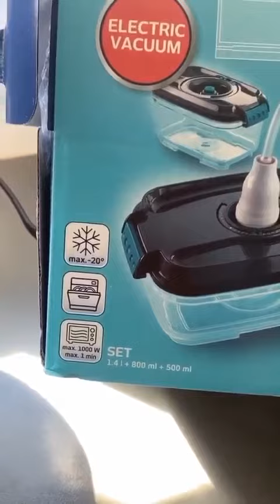Démonstration machine mise sous vide Vacu Power 500 LEIFHEIT et boîtes de conservation - 3236/3233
Voici une démonstration de la machine de mise sous vide alimentaire Vacu Power 500 Leifheit qui permet de conserver vos aliments jusqu'à 5 fois plus longtemps.
Vous en avez marre de gaspiller de la nourriture car elle ne se conserve pas assez longtemps ? Avec la machine à emballer sous vide Vacu Power 500 de Leifheit, vos aliments se conservent 5 fois plus longtemps ! Elle est équipée d'une pompe puissante qui permet d'aspirer jusqu'à 12 litres par minute et d'un écran de commande tactile très intuitif et simple d'utilisation. Son revêtement est en acier inoxydable "anti-empreintes". Cette machine dispose également d'un bouton d'arrêt pour interrompre le processus de mise sous vide. De plus, la fonction Pulse régule la puissance pour les aliments délicats et la fonction Seal permet la soudure d’un sachet sans mise sous vide.
Grâce à sa fonction Box, cet accessoire de cuisine vous permet également d'emballer sous vide des aliments dans des boîtes de conservation prévues à cet effet. Celles-ci sont vendues séparément en lot de 3 avec le tuyau nécessaire. Après utilisation, la chambre à vide de la filmeuse alimentaire peut être retirée et nettoyée rapidement et facilement. Bonne démo !